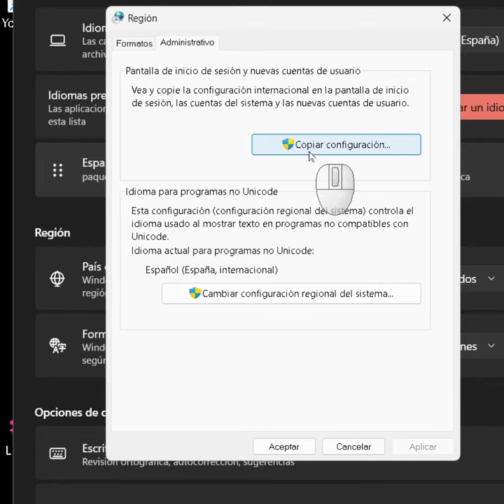Cómo cambiar el idioma de la pantalla de bloqueo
Si necesitas cambiar el idioma de la pantalla de bloqueo en Windows 11, aquí tienes un tutorial detallado para hacerlo fácilmente.

1. Accede a la Configuración de Idioma y Región:
   - Haz clic en Inicio- Configuración- Hora e idioma.
   - Luego, selecciona Idioma y región que aparecerá debajo de la fecha y la hora.

2. Configuración de Idioma Administrativo:
   - Una vez en la pantalla de configuración de idioma y región, accede a la configuración administrativa regional de tu sistema operativo Windows.
   - Selecciona la pestaña Administrativo y haz clic en el botón Copiar configuración.

3. Cambia el Idioma de la Pantalla de Bloqueo:
   - Verás una ventana llamada "Pantalla de bienvenida y configuración de nueva cuenta de usuario".
   - Ve a la sección "Copiar su configuración actual" en la parte inferior y marca la casilla de "Bienvenida".
   - Una vez que pulses en OK, recibirás un mensaje para cambiar el idioma de visualización.
   - Presiona el botón Reiniciar para que los cambios surtan efecto.

4. Consejos Adicionales:
   - Si has comprado un portátil en el extranjero y la pantalla de bloqueo sigue mostrándose en el idioma original, estos pasos te ayudarán a cambiarlo.
   - También puedes cambiar el idioma de la pantalla de inicio y de visualización siguiendo pasos similares en la configuración de idioma y región.

Recuerda que estos pasos te permitirán personalizar la pantalla de bloqueo y cambiar el idioma del sistema en Windows 11. Espero que este tutorial te sea útil para realizar los cambios deseados en tu dispositivo.

La pantalla de bloqueo en Windows 11 es la interfaz que aparece cuando el dispositivo está bloqueado, mostrando información como la hora, fecha, notificaciones rápidas, y una imagen de fondo. Puedes personalizar la pantalla de bloqueo cambiando el fondo a una foto favorita o presentación con diapositivas, y también eligiendo notificaciones de estado rápidas para mostrar los próximos eventos del calendario, actualizaciones de redes sociales u otras notificaciones de aplicaciones y sistemas. Aquí te explico cómo puedes cambiar la pantalla de bloqueo y el idioma del sistema..